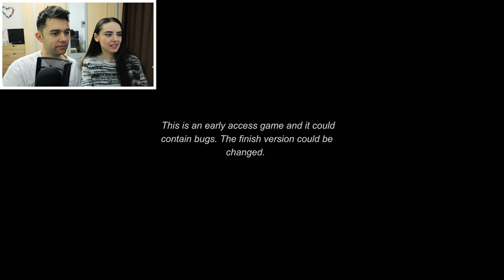BUNICA CU PĂPUȘA!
Haide sa ajungem la 190.000!